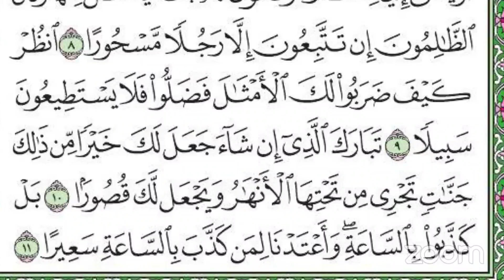DARSI 383FFAA TAFSIRAA QURANA SURAH AL-FURQAN AYATA (3-11) SHEIKH MOHAMMED WAADO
HIIKAA QURANA AFAAN OROMOOTIN HIIKAME